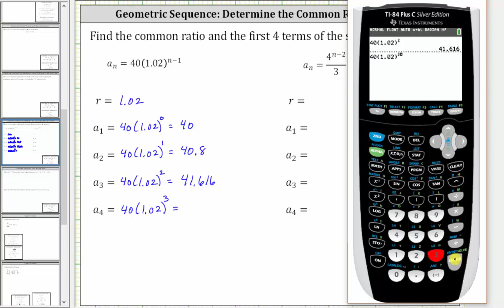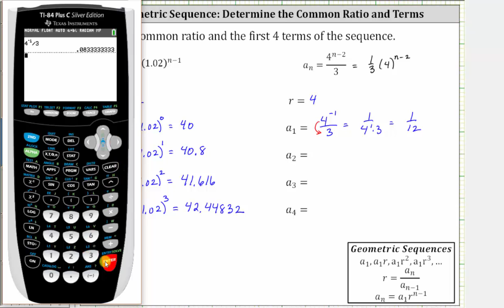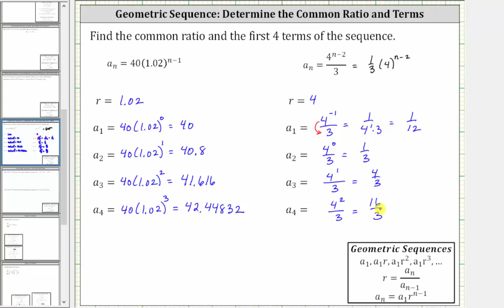Encontrar términos de secuencias geométricas con fórmulas dadas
Este video explica cómo determinar los términos de una secuencia geométrica dada la fórmula.